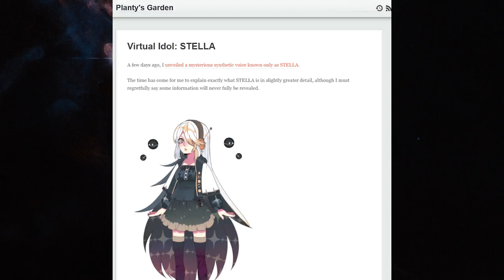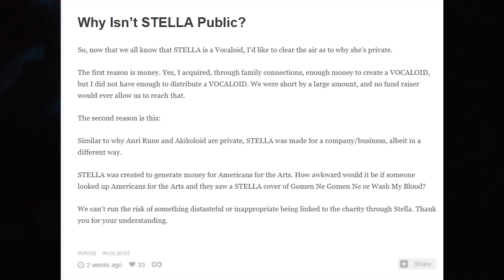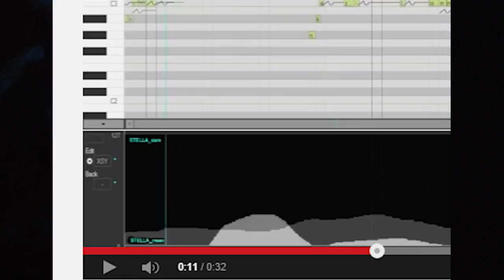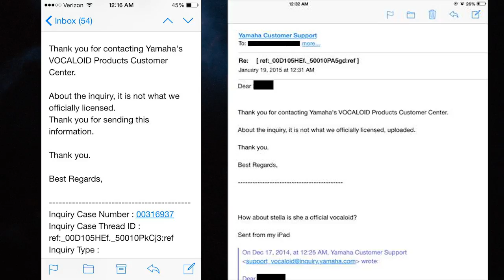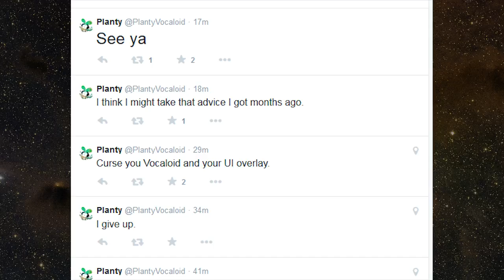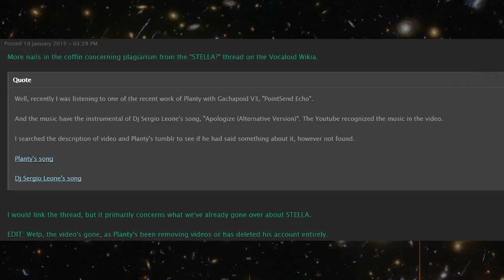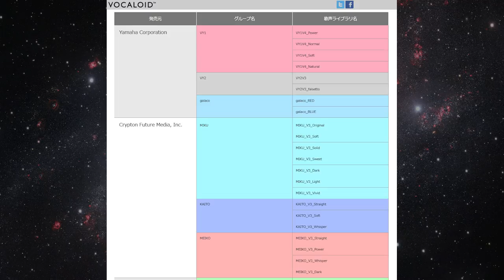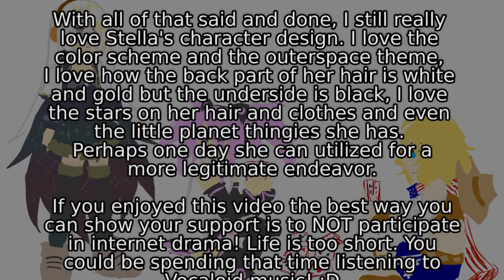[AtH] VX15 - History of the Vocaloids EXTRA - Stella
According to Planty, Stella's Core voicebank was made via XSY with Kokone and Rana. Stella's Sun voicebank was made via XSY with Merli and MEIKO(?). He has not yet given details on the Moon voicebank (beyond claiming that he created them Vocaloid developer tools himself, that is..).

It's easy to listen to the songs in hindsight and hear Kokone in the first demo and Merli in the Sun demo. Once you know what they are, it's quite clear.

Also, just so you are all aware. I didn't know anything about Planty prior to all of this nonsense. I had heard his name before as a Vocaloid producer but I've never spoken with him and I knew nothing about what he had done to be such a controversial character. I don't hold a grudge against him. He had talent, he had skills. He could have been really successful but he made a lot of poor decisions. I listened to some of his podcasts from December (they are now unavailable) and I learned a lot from the things he talked about, stuff that I never knew about. It's very much the reason I've decided to try to become at least slightly more involved in the fandom. He clearly loved Vocaloid. It's such a shame things ended up this way.

Kemohomogeko was the artist who created Stella's design. Of course, he knew nothing about the voicebanks and their illegitimacy. Please give him your support as he is a very talented artist. Likewise, Haneoka ) created the box art concept without being aware of the voicebank itself. She also created the Stella sprite I used during the songs.

Credits artwork by ChaoFreak1. It depicts three fake Vocaloids, Stella, Arisa Mitsuko, and I don't remember who the girl on the right is...

skype: sir_vancelot (IM only, no voice/video)